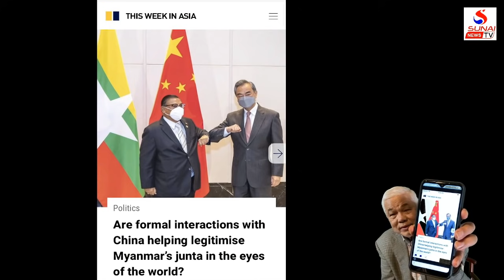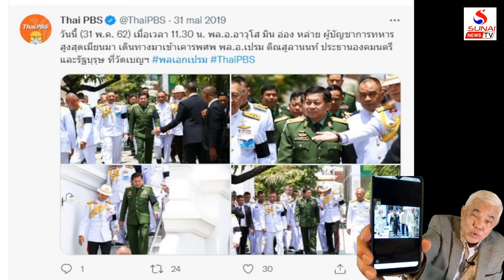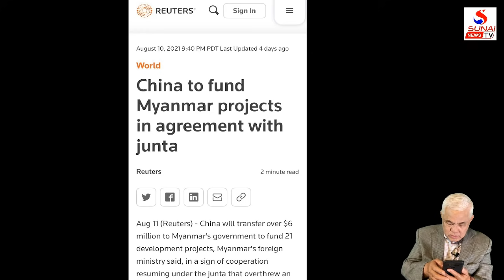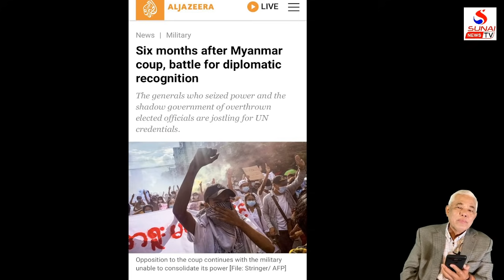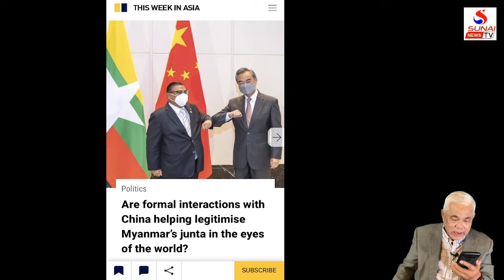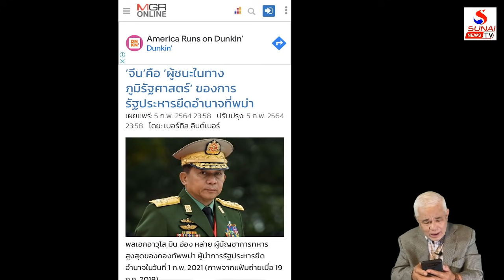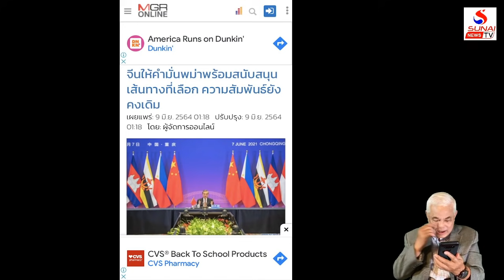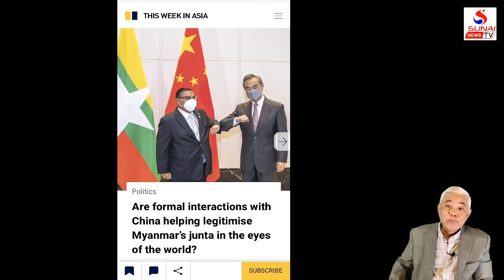จีนเปิดหน้าอุ้มโจรพม่า ได้เวลาไทยเดินตามนาย / รู้เขารู้เรา ตอนที่2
รู้เขารู้เรา 16 สิงหาคม 2564
โลกแบ่งค่าย,จีนหนุนรัฐวายร้าย,ไทยออกลายร่วมมาเฟียจีน